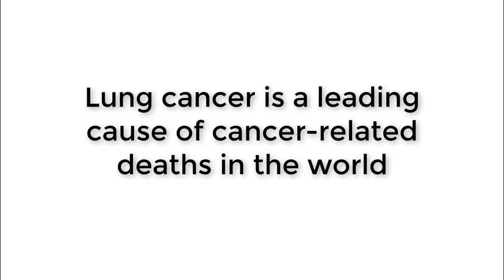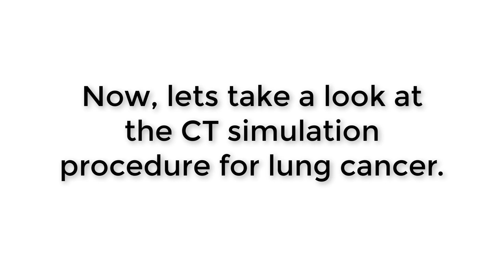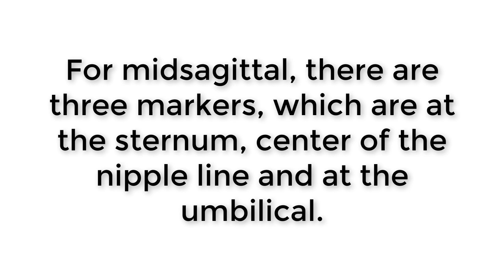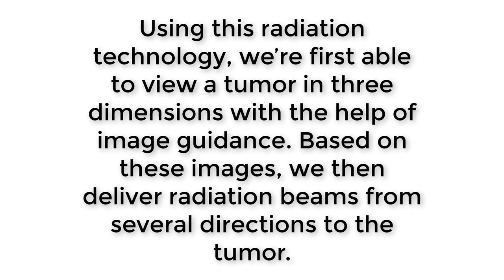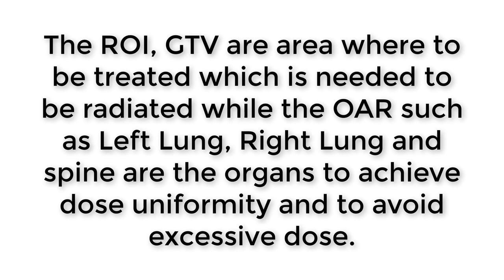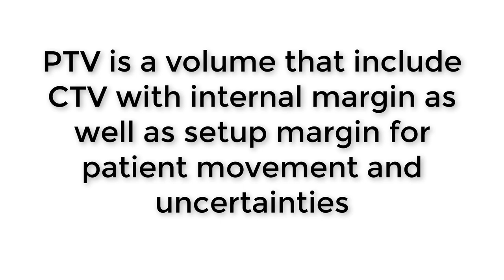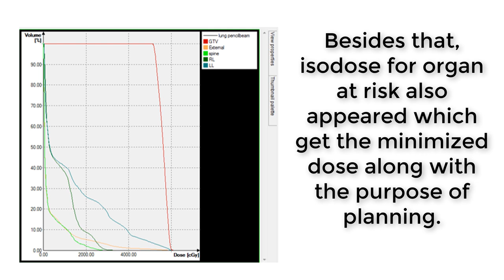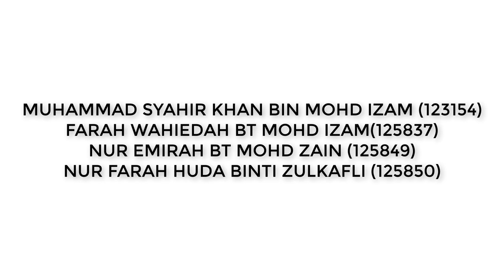Radiotherapy Treatment Planning: Lung Cancer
Radiotherapy Treatment Planning: Lung Cancer by Syahir, Wawa, Emi and Farah